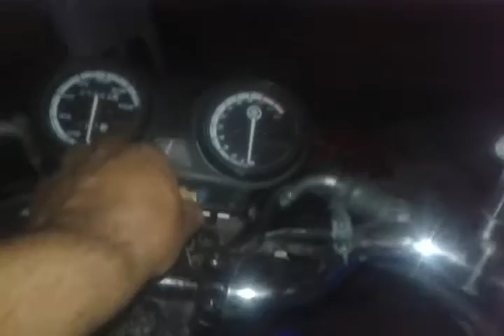YBR 125 Restaurada: Una Nueva Vida para Mi Moto 🛠️video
¡Bienvenidos al emocionante proceso de restauración de mi YBR 125! 🚲✨
En este video, te llevo paso a paso a través de la transformación completa de mi moto. Desde su estado inicial hasta dejarla como nueva, te muestro cada detalle del trabajo: limpieza, reparaciones, pintura, y los toques finales que la devolvieron a su mejor versión.

Antes y después de la restauración.
Proceso de desmontaje y limpieza.
Reparaciones clave en el motor y la carrocería.
Elegir los colores y personalización.
¡El resultado final que no te puedes perder!
Si eres amante de las motos o simplemente te encantan los proyectos de restauración, este video es para ti. 🔧💥

💬 Déjame tus comentarios: ¿Qué opinas del resultado? ¿Harías algo diferente?

¡Gracias por acompañarme en esta aventura y nos vemos en el próximo video!"